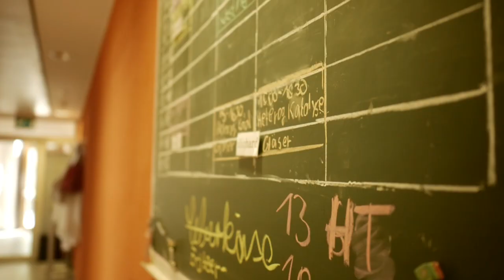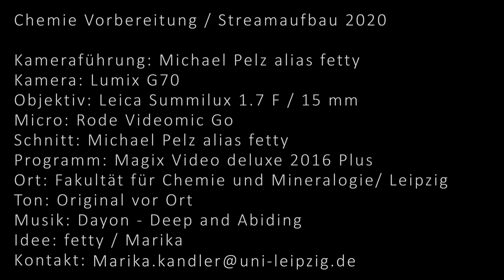Marika Kandler | Digitalisierung und Stream der Fakultät für Chemie und Mineralogie in Leipzig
Heute bekommt ihr einen kleinen und schnellen Einblick in die mediale Arbeit der Fakultät für Chemie und Mineralogie der Universität Leipzig. Durch die Vorbereitung der Chemie und Mineralogie führt Marika Kandler.

Chemie Vorbereitung / Streamaufbau 2020

Kameraführung: Michael Pelz alias fetty
Kamera: Lumix G70
Objektiv: Leica Summilux 1.7 F / 15 mm
Micro: Rode Videomic Go
Schnitt: Michael Pelz alias fetty
Programm: Magix Video deluxe 2016 Plus
Ort: Fakultät für Chemie und Mineralogie/ Leipzig
Ton: Original vor Ort